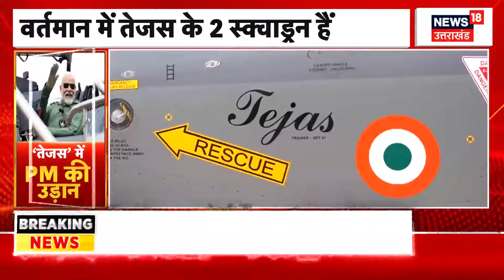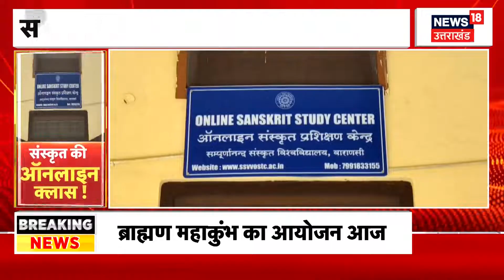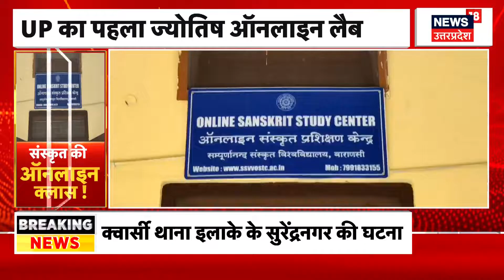PM Modi On Tejas: फाइटर जेट तेजस में पीएम ने 45 मिनट तक भरी उड़ान। HAL। Bengaluru। Latest News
प्रधानमंत्री मोदी ने कर्नाटक की राजधानी बेंगलुरु में तेजस लड़ाकू विमान में उड़ान भरी. इतना ही नहीं, उन्होंने बेंगलुरु स्थित एचएएल यानी हिंदुस्तान एरोनॉटिक्स लिमिटेड फैसिलिटी का दौरा भी किया. वहीं, उड़ान के बाद PM Modi ने Social Media पर पोस्ट किया। उन्होंने लिखा, 'तेजस पर सफलतापूर्वक उड़ान पूरी की. यह अनुभव अविश्वसनीय था. इस अनुभव ने हमारे देश की स्वदेशी क्षमताओं में मेरे विश्वास को काफी हद तक बढ़ा दिया है. इसने हमारी राष्ट्रीय क्षमता के बारे में मुझमें नए सिरे से गर्व और आशावाद की भावना जागृत की है.'. देखिए पूरी खबर.